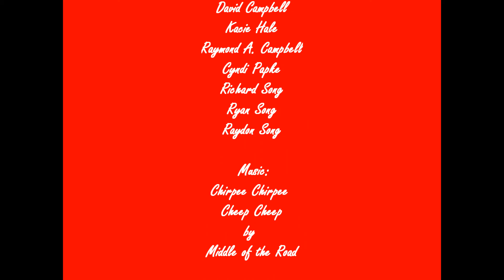Campbell Soup Mix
the Campbell Family set to Chirpee Chirpee Cheep cheep by Middle of the Road